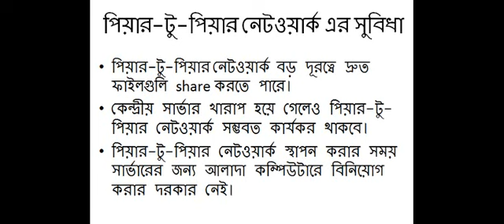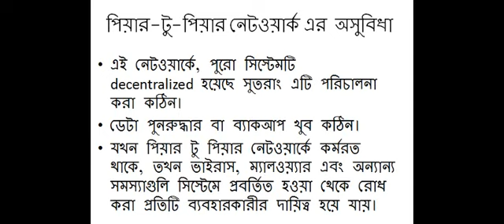Class 6 part 5 advantages disadvantages of peer to peer network by deblina bhowmick